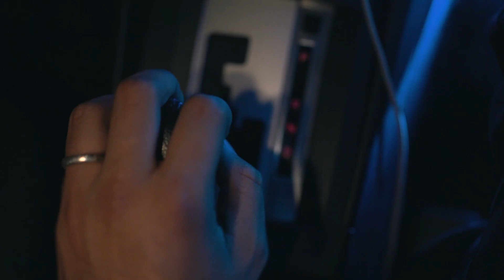Mitsubishi Lancer Cinematic ( Evo?)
I know it's been a while—over 7 months, to be exact—since I last uploaded. Life's been pretty hectic, but I'm excited to announce that I'm back and ready to start creating again! I just got my hands on a new car, and I can't wait to share everything with you in my upcoming videos.